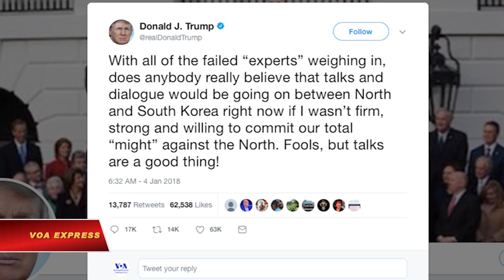TT Trump hoan nghênh đối thoại liên Triều có thể diễn ra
Tin tức Nếu không vào được VOA, xin các bạn hãy vào để vượt tường lửa. Tổng thống Hoa Kỳ Donald Trump viết trên Twitter hôm 4/1 rằng hội đàm có thể diễn ra giữa Triều Tiên và Hàn Quốc là “một điều tốt”. Ông cũng viết rằng ông có vai trò nhất định đối với bất kỳ cuộc đối thoại nào nếu nó diễn ra, sau khi Seoul và Bình Nhưỡng trong tuần này phát đi tín hiệu sẵn sàng nói chuyện với nhau.

Ông Trump viết: "Có ai thực sự tin rằng hội đàm và đối thoại sẽ có thể diễn ra giữa Triều Tiên và Hàn Quốc ngay bây giờ nếu tôi không kiên quyết, mạnh mẽ và sẵn sàng cam kết toàn bộ ‘sức mạnh’ của chúng tôi chống lại Triều Tiên".

Triều Tiên mở lại kênh trao đổi xuyên biên giới với Hàn Quốc hôm 3/1.

Quan hệ hai miền Triều Tiên đột ngột tan băng hôm 1/1 sau khi lãnh tụ Triều Tiên Kim Jong Un kêu gọi đàm phán trực tiếp với Seoul và cho biết ý định cử một nhóm đàm phán tới Hàn Quốc để thảo luận khả năng nước này tham dự Olympics Mùa đông ở Pyeongchang vào tháng tới.

Đáp lại, Seoul hôm 2/1 đã đề nghị đàm phán với các nhà ngoại giao Triều Tiên vào ngày 9/1 tới ở Panmunjom. Đây sẽ là cuộc đàm phán liên Triều cấp cao đầu tiên kể từ tháng 12/2015.

Potential talks between North Korea and South Korea are “a good thing”, U.S. President Donald Trump said on Thursday in a post on Twitter in which he also took credit for any dialogue after Seoul and Pyongyang this week signaled willingness to speak.